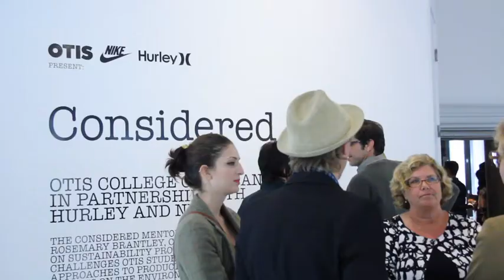Hurley & Nike Fashion "Considered" Art Show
Students worked with experts from Nike and Hurley using the "Nike Considered Index Tool" to create apparel designs that use no-waste markers to minimize fabric waste, reversible fabrics, season less concepts, wrapping and tying for flexible fit, detachable collars and cuffs, repair kits, and educational labels. The goal was to reduce waste, use fewer resources, and be more respectful of human life, thus promoting whole system change.